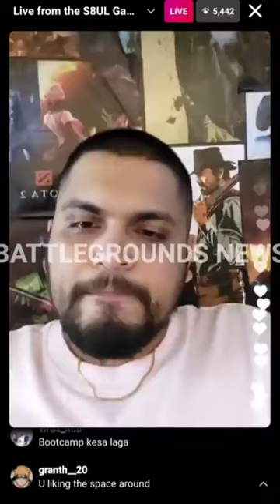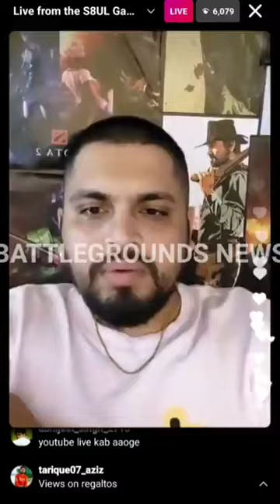SID REVEAL HIS S8UL SALARY | SID REPLY ON LEAVING TSM ORG | S8UL SID INSTAGRAM LIVE FROM S8UL HOUSE